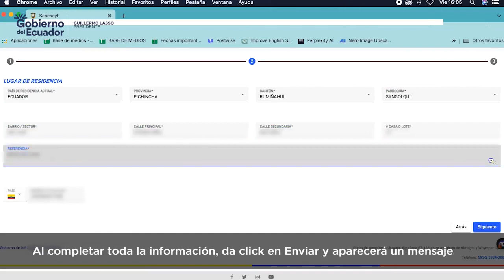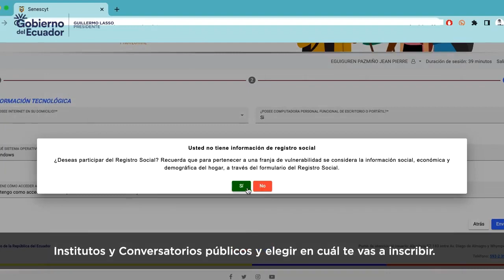Registro nacional - Educación Superior